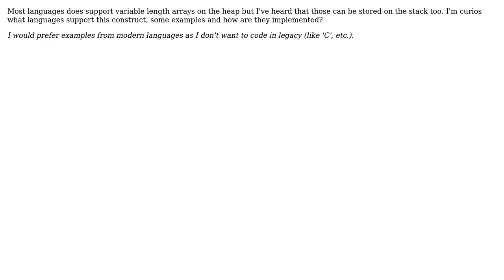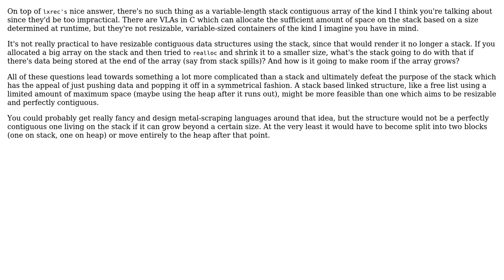Software Engineering: What is VLA and how it is implemented? (2 Solutions!!)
Software Engineering: What is VLA and how it is implemented?

With thanks & praise to God, and with thanks to the many people who have made this project possible! You are responsible for your own actions.